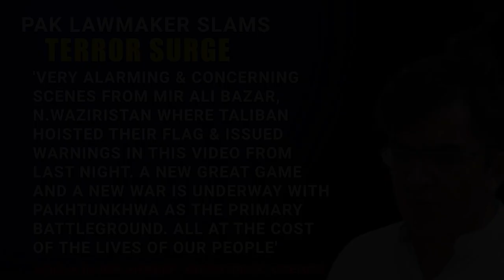Duh synshar ka Pakistan ia ka Balochistan_wanrah jinghiar thma thymmai ki lehnoh ha ki shipai Pak